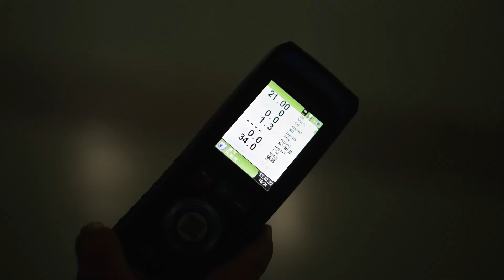EBICO Burner at NanJing Olympic Center / NOx ≤ 30mg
EBICO Industrial Burner
ES Series
Ultra-low NOx Burner (NOx ≤ 30mg)
Olympic Center/ Nanjing City/ Jiangsu Province/ China